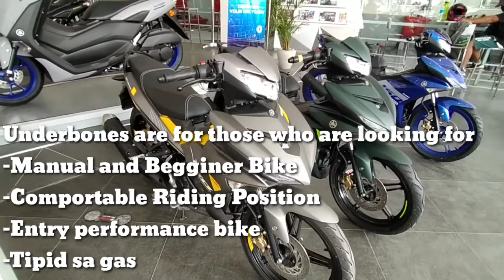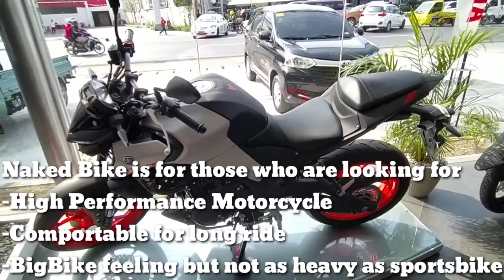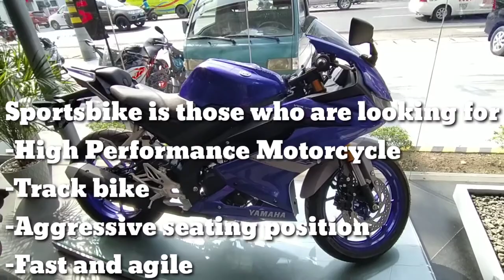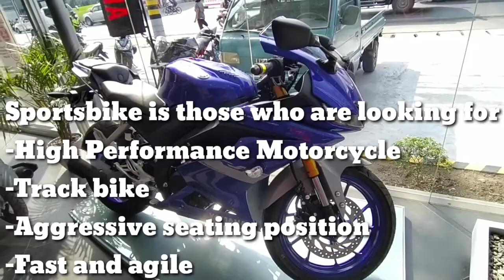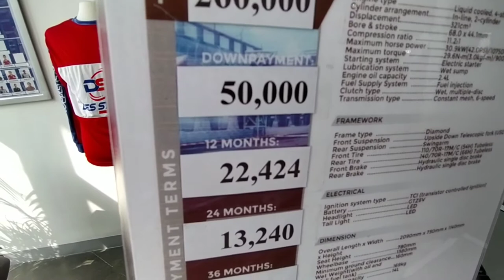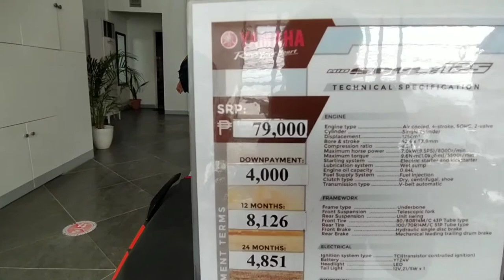PANO PUMILI NG MOTOR | "MOTO LECTURE" EP.8 🇵🇭 KTM RC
DES STRONG YAMAHA 3s MANDAUE BRANCH